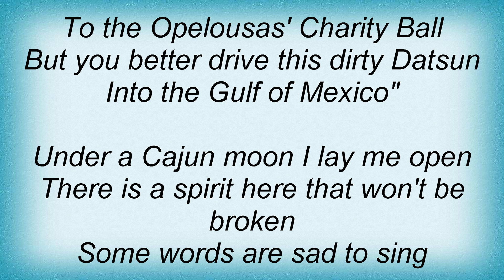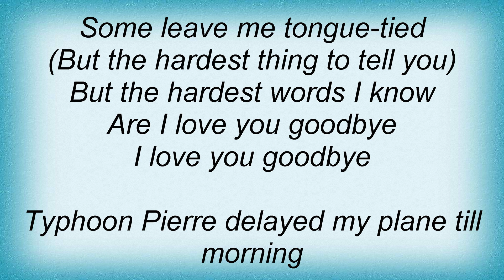Thomas Dolby - I Love You Goodbye Lyrics